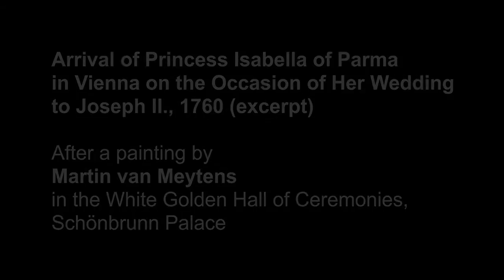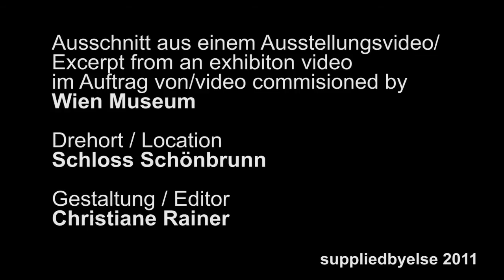Exhibition video: Entry of the Bride, Isabella of Parma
VIDEO WAS PRODUCED WITHOUT AUDIOTRACK
An enormous painting from the workshops of Martin van Meytens hanging in the Schönbrunn Palace shows the almost endless parade of hundreds of figures in a wedding procession -- and the bride is none other than that of Joseph II himself, who, in 1760, was transported to Vienna with the appropriate pomp and circumstance.  One of the participants is Angelo Soliman, who as chamberlain of Prince Liechtenstein, rides directly alongside the coach.  On this huge canvas, he appears only about 10 centimeters large, but there is a greater story to be told: The video is designed to mimic the searching glance of a woman seeking Angelo Soliman in the crowd. The camera's lens is able to bring surprising details to the light of day and enables us to draw much closer to these figures than we would by merely observing the painting first hand.